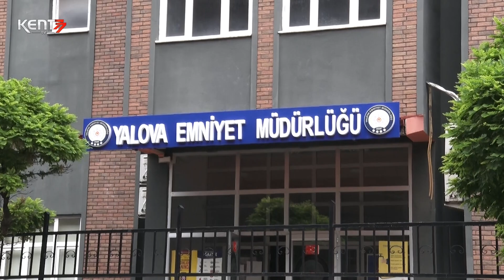YALOVA MERKEZLİ 5 İLDE SİLAH KAÇAKÇILIĞI OPERASYONU